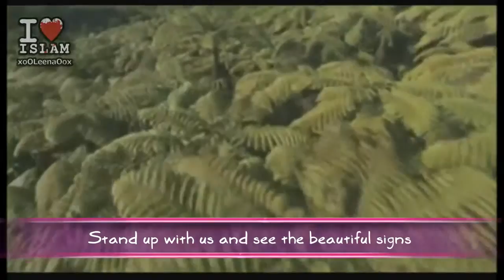نشيد لا يزال الخير حياَ Nasheed The Good Is Still Alive ツ